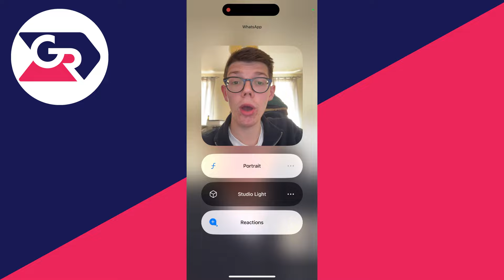How To Blur Background In WhatsApp Video Call On iPhone - Full Guide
Learn how to blur background in whatsapp video call on iphone in this video.

GuideRealm